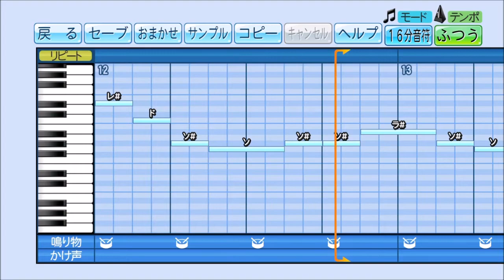パワプロでココロコネクトED曲『Salvage』を応援歌にしてみた。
サルベージ